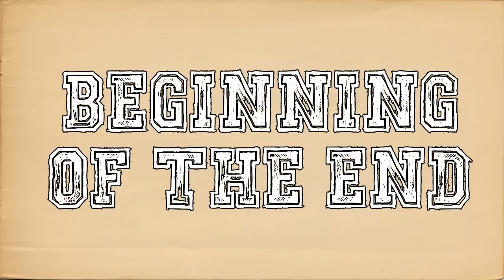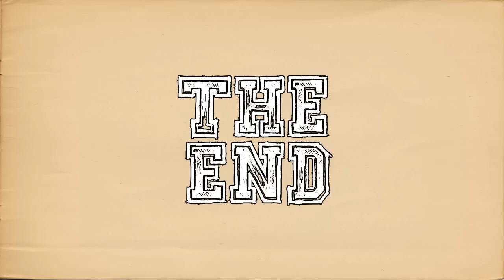Hercules High Class of 2015 : Through the Years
June 2015 - My very last project with Hercules High. Here's to 4 years of togetherness, and keeping our head held high as we take the next steps of our lives. I wish you all the best in everything. Thanks for believing in me and all my film maker shinnanigans, I hope I get to see most of you again sometime. xoxo